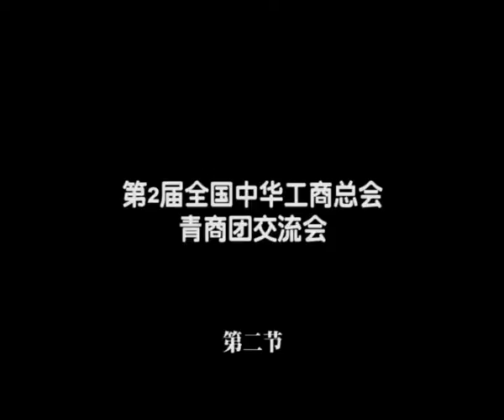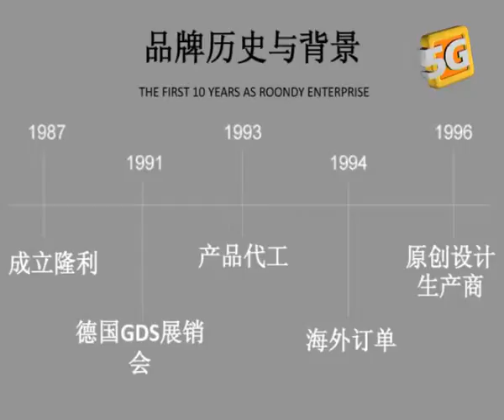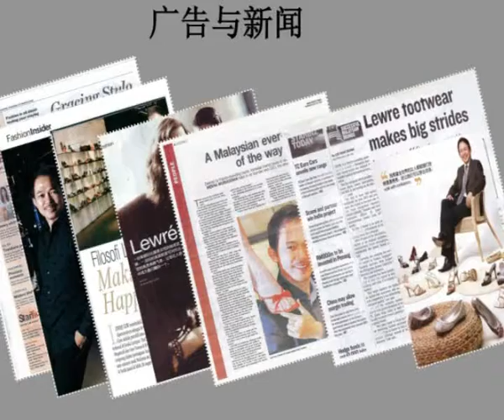5G经贸系列 - 第2届全国中华工商总会青商团交流会~第二节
Lewre国际集团创办人兼总裁——拿督刘访云述说创造品牌的过程 。请浏览5G频道